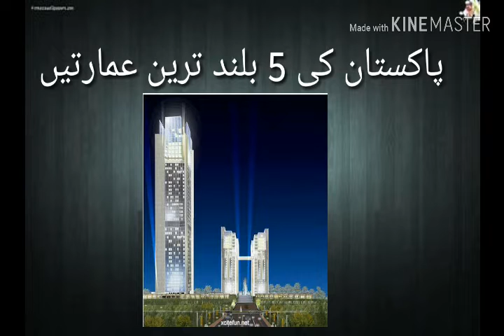5 tallest buildings of pakistan | 5 beautiful buildings of pakistan | pakistan ki 5 buland imartein